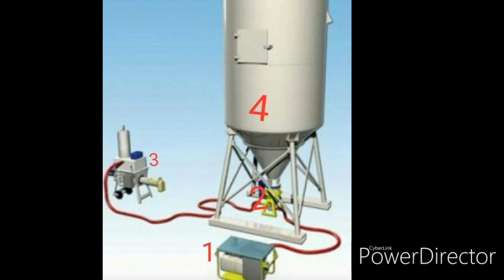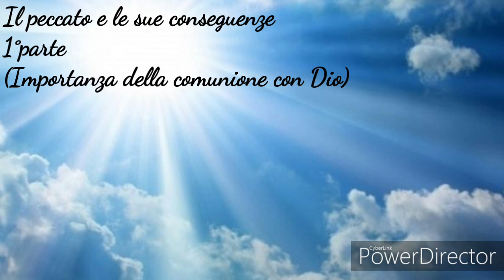Il peccato e le sue conseguenze. 1°Parte (Importanza della comunione con Dio)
Tema trattato:
Conseguenze del peccato.
Perdita della comunione con Dio.
Perdita di benedizioni.
Importanza della comunione con Dio.
Durante la meditazione, una foto illustrativa renderà più chiaro il concetto espresso.

Segue la seconda parte dal titolo, La Sofferenza.

Buon ascolto a chi lo desidera e che questa Parola possa prendere radice nel tuo cuore e portare frutti per la Gloria di Dio.
Mario Russo.